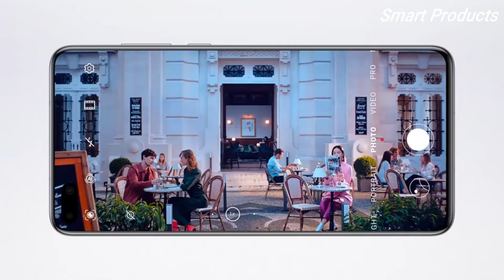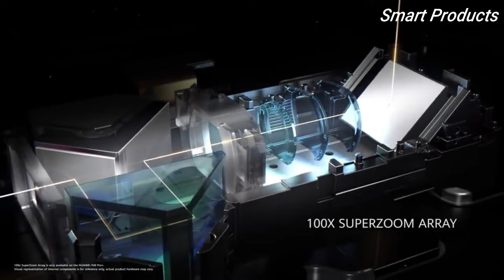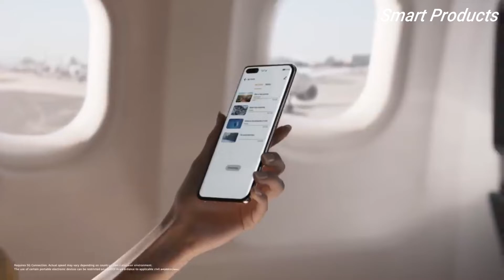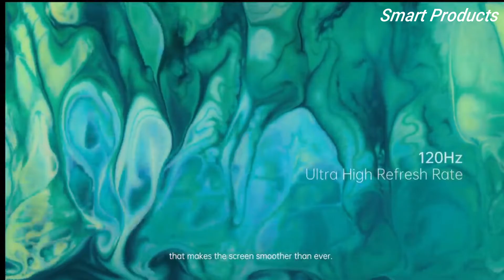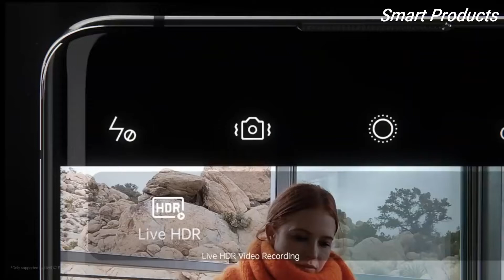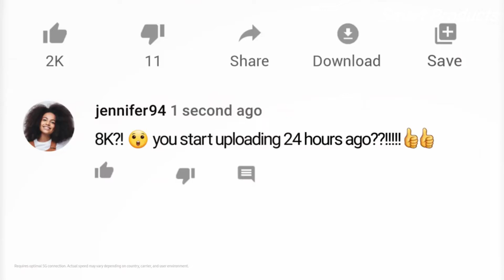Top 5 Best Flagship Smartphones To Buy In 2022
1. Galaxy S20 Ultra
►Amazon US
2. Oppo Find X2 Pro
►Amazon US
3. Xiaomi Mi 10 Pro 5G
►Amazon US
4. Huawei P40 Pro
►Amazon US
5. OnePlus 8 Pro
►Amazon US

►Enjoying my content well then don't forget to